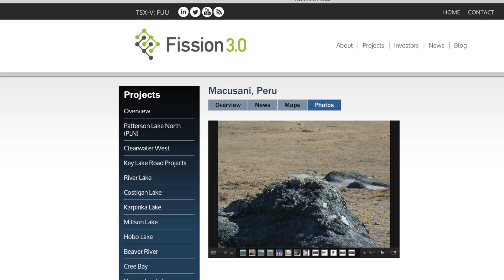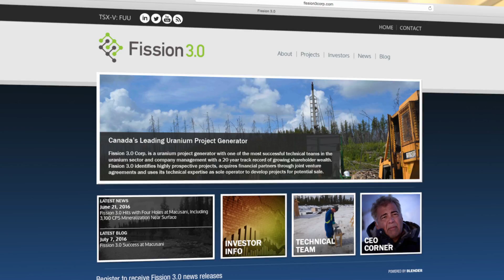Fission 3.0 - Canada's Leading Uranium Project Generator is Making Moves! ! !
Fission 3.0, Chief Geologist Ross McElroy highlights to investors the merits of owning 'Canada's Leading Uranium Project Generator'!  Mr. McElroy discusses virtues of being a Project Generator, and how Fission 3.0 derisk's their projects through Joint Ventures and uses other companies capital to facilitate ongoing exploration to advance projects.  Additionally, Mr. McElroy shares with investors some exciting projects that not exclusive to the Athabasca region of Canada, but their most recent developments in the Macusani Plateau of Peru, which is believed to have not only Uranium but also anomalous Lithium!